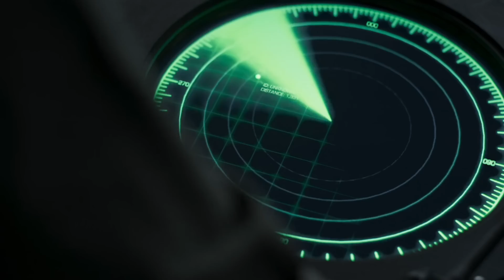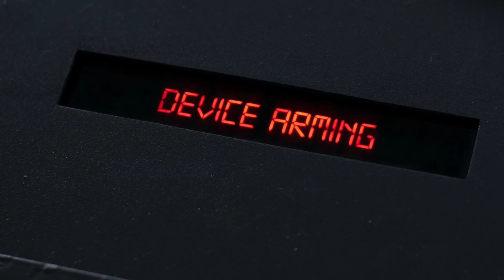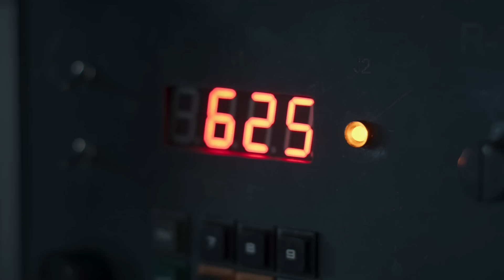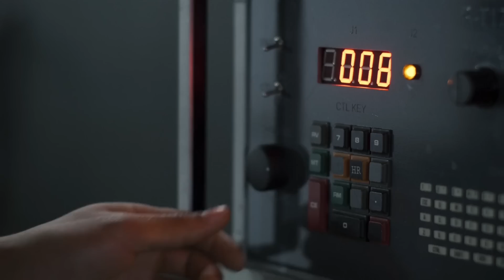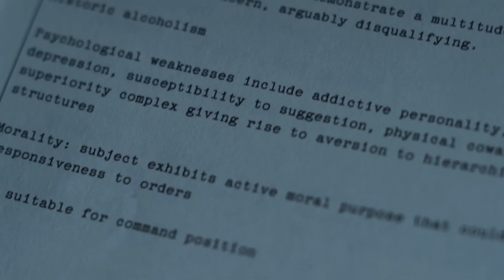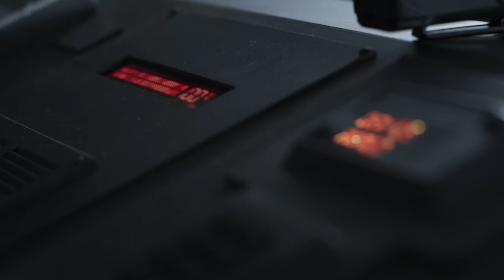Last Sentinel (2023) Movie Explained in Hindi/Urdu | Last Sentinel Gateway 6 Summarized हिन्दी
The Last Sentinel (2023) Thriller movie explained in Hindi Urdu here. The American Thriller Suspense film “Last Sentinel: Gateway 6” story summarized with a full ending in हिन्दी explanation. The story unfolds in a future where sea levels have dramatically risen, covering much of the land in water. Only four individuals are alive at the moment, and they fear that the enemy will come after them at any time. And they are attempting to safeguard their last land. When they notice a boat close at hand, their fortunes take a new turn. Aside from that, there is a traitor in one of them.

Credits:
Images and footage Source: Vertical Entertainment
Directed by: Tanel Toom
Producer: Malachi Smyth
Production: Stigma Films